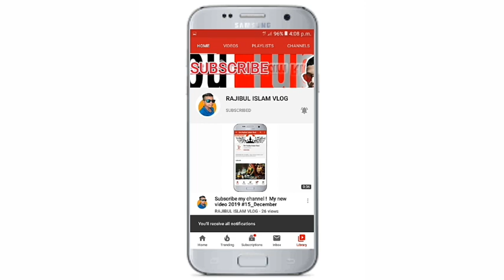তেতুল গাছে ব্লগ করলাম | দাদা আমার চেয়ারম্যান পদপ্রার্থী | ভোট দিন | KAYESUL ISLAM KABUL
Chapters:

1:12 Goriber Drone Shot
2:36 Kabul DaDa
4:23 Tetul para end
5:07 Tetul Amar

🔰Social Link🔰

তুষার দাসের স্কুল
তুষার দাসের নতুন ভিডিও
Tusar Das
Tushar Das
Tusar Das Sad Story
Tusar ki story
Tusar Das Qn
Chondro guru
তুষার
Tushar das tiktok
Tusar das tiktok
Tusar das
Tusar das story
Tusar das life style
tusar das
Tushar Das
Tusar das story
Tusar ki sad story
Tusar Das QnA
Tusar Das Success
Chondro guru
Tusar Das Tiktok
Tusar Das
Tusar Das Story
tusar das lifestyle
DD funky Club
Diptanu Bangla Funny Video
Tripura story wala
Bangla Comedy Video
Bangla Story Cartoon Video
maa story Video
maar valobasha
Ami Akash
The story bong
Technical Sabbir
Sabbir Lifestyle
Technical Sabbir Monthly Income
mayajaal
mayajaal channel
mayajaal video
mayajaal episode
mayajaal episode in kannada
mayajaal video
mayajaal bangla
mayajaal bangla video
mayajaal video bangla 2020
মায়াজাল

This channel may use some copyrighted materials without specific authorization of the owner but contents used here falls the “Fair Use” .Copyright Disclaimer under Section 107 of the Copyright Act 1976, allowance is made for "fair use" for purposes such as criticism, comment, news reporting, teaching, scholarship, and research.